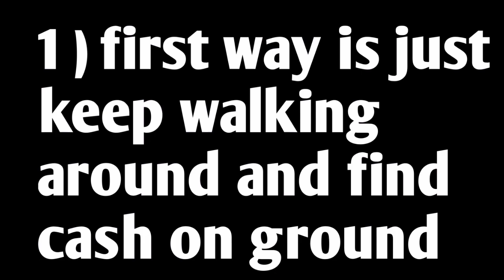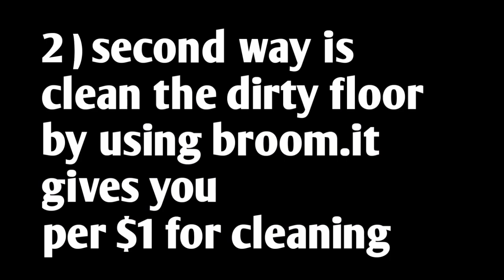top 2 tips in school days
hello DUDE'S welcome back to new video in
this video im going to tell you some
tips on school days watch and enjoy

DOWNLOAD FREE MUSIC FROM HERE.

[NCS]

WITH MDICKIE GAMES LOVER

STAY TUNE

KEEP SMILE,KEEP SUPPORTING